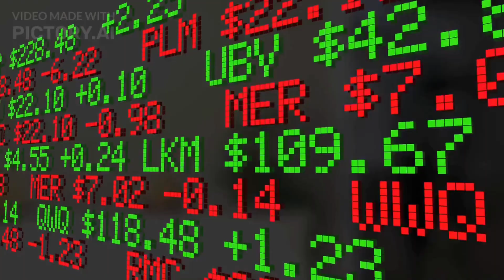A hidden gem Mr.Bean.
In this video, We're going to show you [Ten Mystres of the World]

Our channel is about [your topic]. We cover a lot of cool stuff like [Itsa all about the Story of the World].